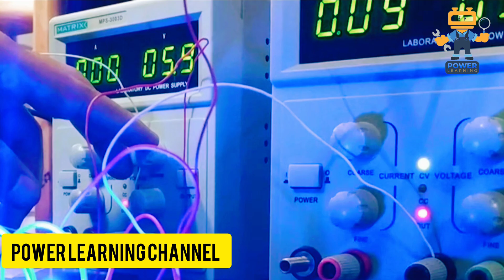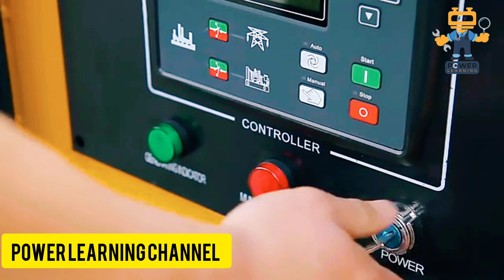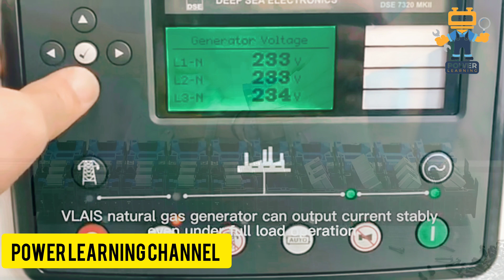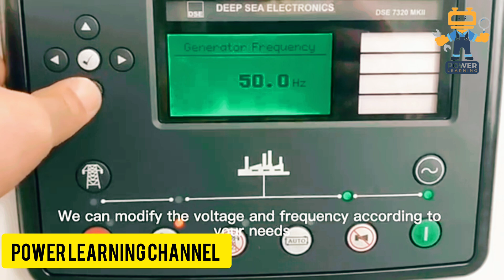Why india use 60 hz and pakistan 50 Hz while what is the frequency in middle east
The difference between in 50 hertz & 60 Hertz explained 50Hz और 60Hz का फर्क: आसान भाषा में समझें

Have you ever wondered why some countries use 50Hz frequency while others use 60Hz? In this video, we dive into the fascinating world of electrical frequencies to uncover why countries like Pakistan and India follow 50Hz, whereas Saudi Arabia and the USA use 60Hz.

We’ll explain the science behind these standards, their historical origins, and how they affect our daily lives, from powering machines to running appliances. Watch this video to gain a clear understanding of the differences, benefits, and challenges of these two frequency systems.